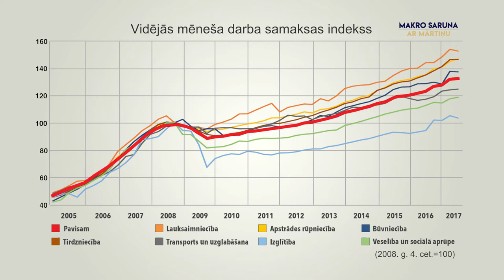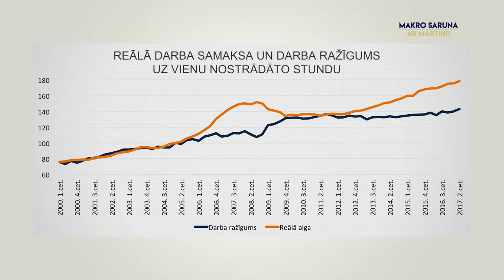1. Atalgojums un darba ražīgums Latvijā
Publiskajā telpā pēdējā laikā bieži virmo divas tēmas:
• Vai tautsaimniecība pārkarst?
• Vai tas ir tik slikti, ka atgūstam krīzē zaudēto un algas aug ātrāk par produktivitāti?

Ekonomiste Daina Paula sniedz atbildes uz šiem jautājumiem un skaidro to, kādas pazīmes liecina par veselīgu ekonomiku.